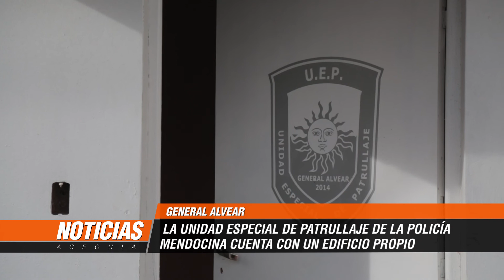La Unidad Especial de Patrullaje de la policía mendocina cuenta con edificio propio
A un año de su creación, la Unidad Especial de Patrullaje de la Policía de Mendoza con asiento en General Alvear ya cuenta con un espacio propio. Este está emplazado en el predio enorme en el acceso Este, donde se ha recuperado lo que era la ex fábrica Spat. Actualmente ya están funcionando aquí los tallers municipales, a futuro lo hará también la Universidad Cooperativa y a partir de ahora la UEP. Este espacio se logró mediante un convenio entre el Gobierno de la Provincia, el Ministerio de Seguridad y la Municipalidad de General Alvear.